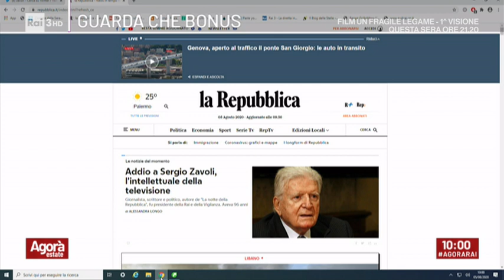Paola Pisano ospite a Agorà Estate- Rai3 il 05/08/2020